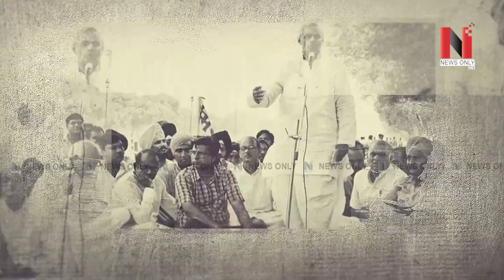News : ਆਖਰਕਾਰ Atal ਸਮਾਰਕ ‘ਤੇ ਕਿਉਂ ਪਹੁੰਚੇ Rahul Gandhi | Punjab News | News Only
* ਆਖਰਕਾਰ ਅਟਲ ਸਮਾਰਕ ‘ਤੇ ਕਿਉਂ ਪਹੁੰਚੇ ਰਾਹੁਲ ਗਾਂਧੀ
* ਬੀਜੇਪੀ ‘ਤੇ ਨਿਸ਼ਾਨੇ ‘ਤੇ ਕਿਉਂ ਆਏ ਗੌਰਵ ਪਾਂਧੀ

News | Rahul Gandhi | Punjab News | News Only | Atal Bihari Vajpayee | Gourav Pandhi | Congress | BJP |

VMedia # 806

Sling TV

Watcho-d2hApp
mxplayer